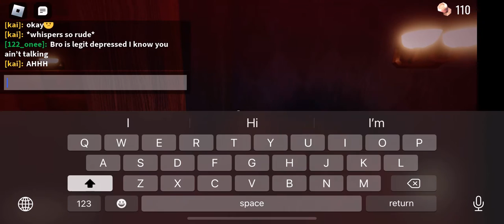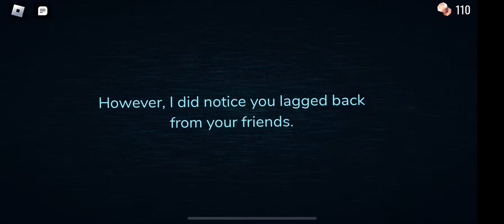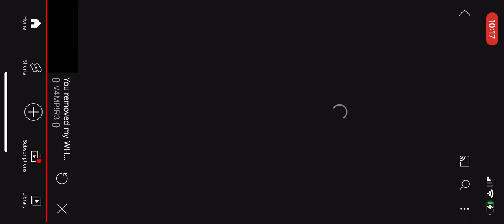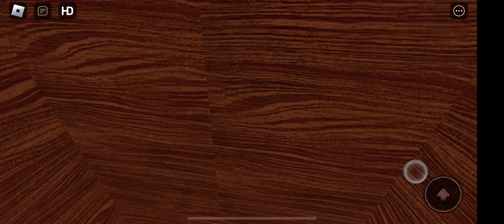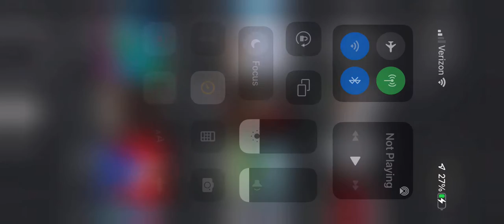Playing doors (but with an annoying kid)